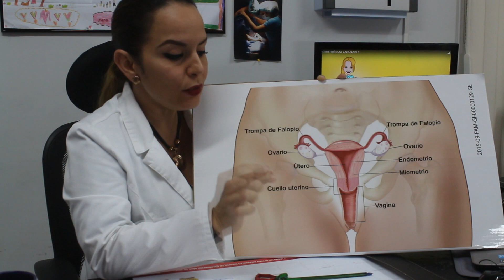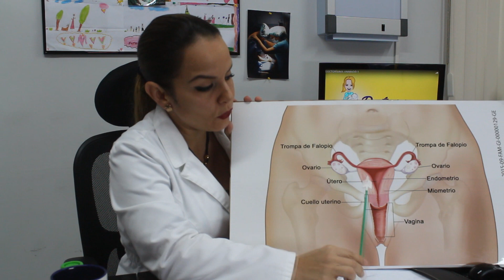DOCTORISIMA VIRUS PAPILOMA HUMANO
El Virus del Papiloma Humano es una enfermedad que esta afectando en gran numero en nuestro país, nuestra doctorisima nos habla hoy de ese tema y nos dice que debemos hacer.